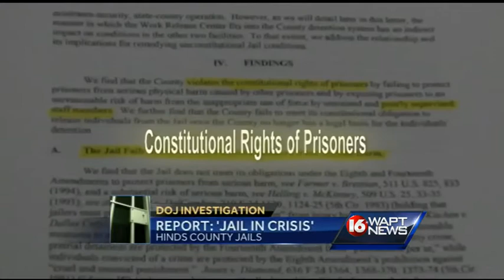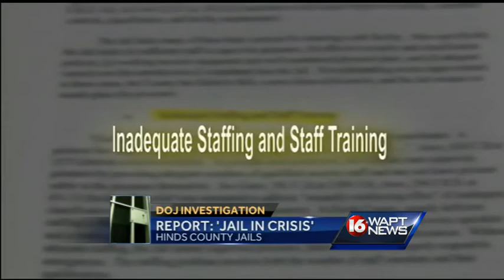Hinds County jails in crisis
The Department of Justice says conditions at the Hinds County jails are too dangerous.